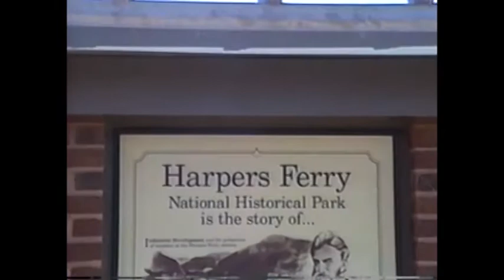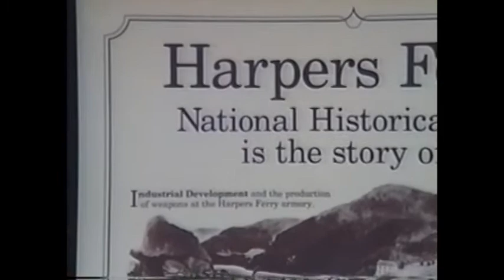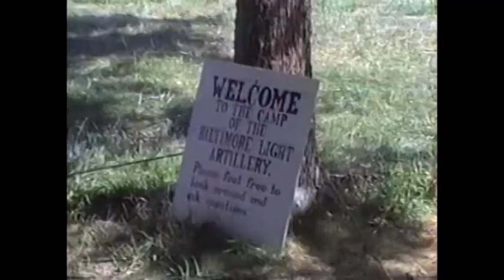MPSL-097, Gettysburg Re-Enactment (1993)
September 11, 1993 (Gettysburg, PA)